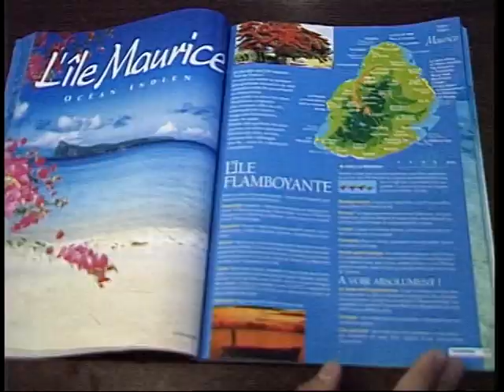Partances - Spots d'Or 2008